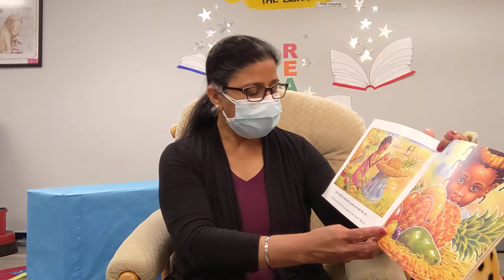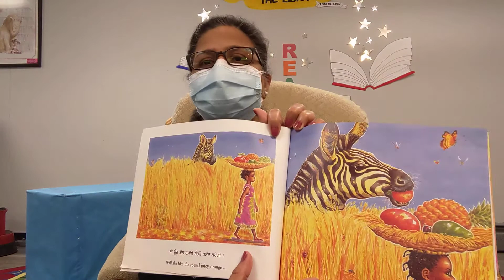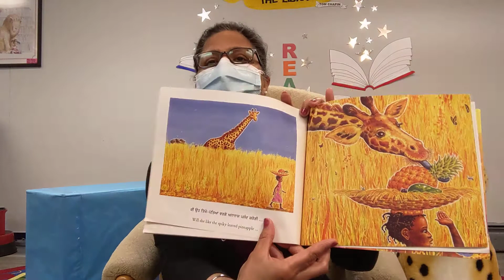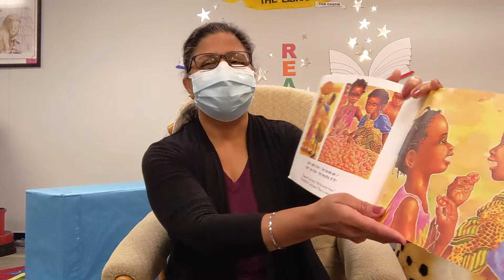Bedtime Stories: Handa's Surprise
Bedtime Stories: Handa's Surprise by Eileen Browne

Read in Punjabi and English!